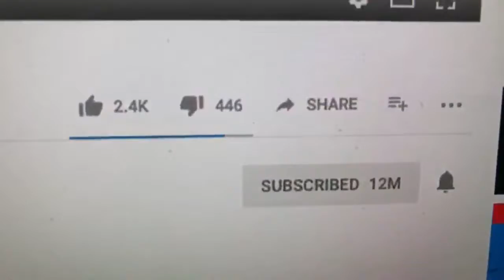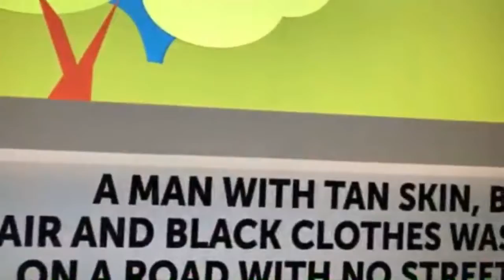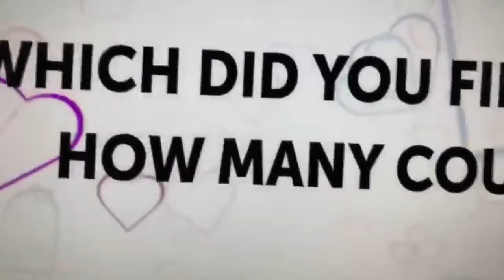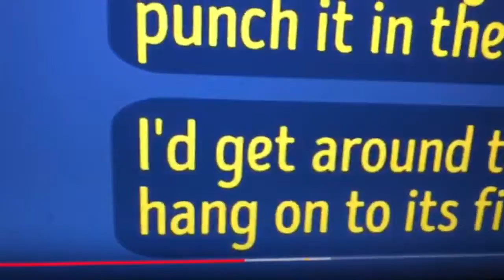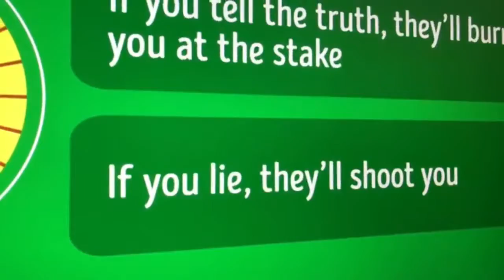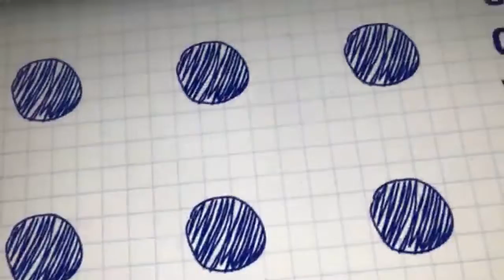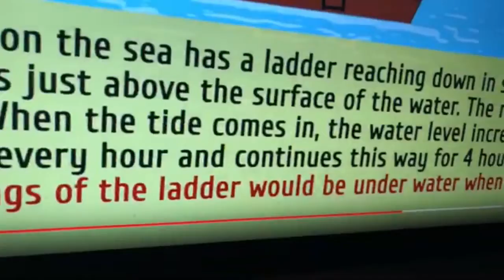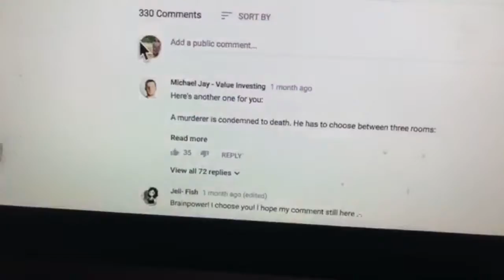Riddles and Q/A